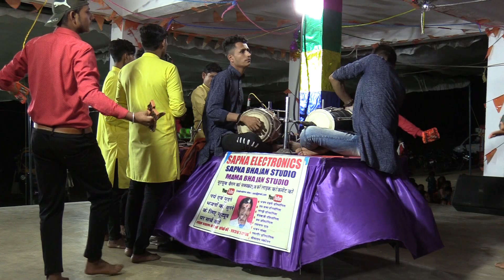श्री रामकृष्ण मंडल उमरखेड़ी_विशाल भजन प्रतियोगिता कुसमेरी 2023